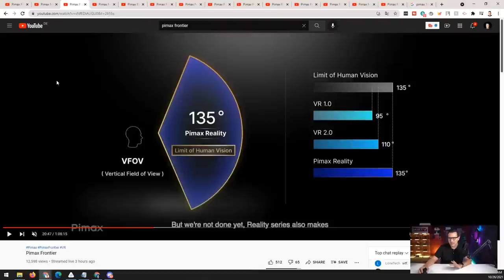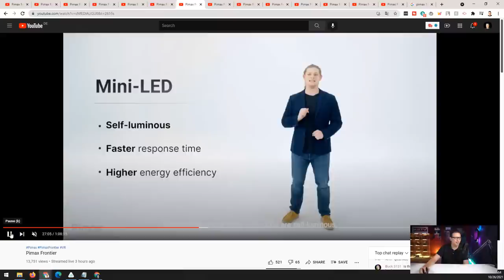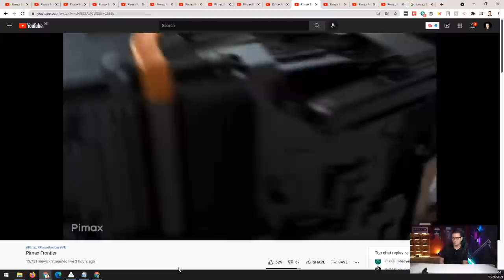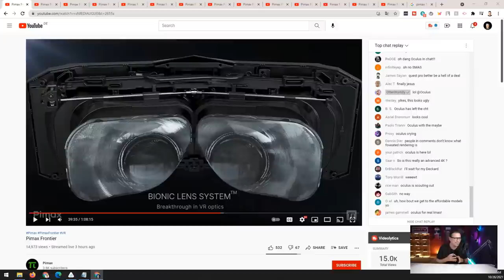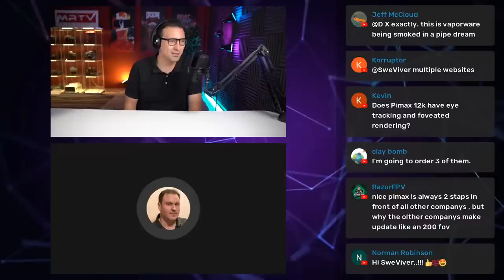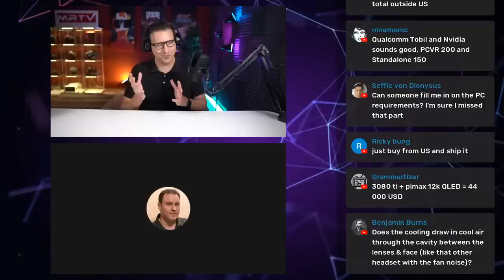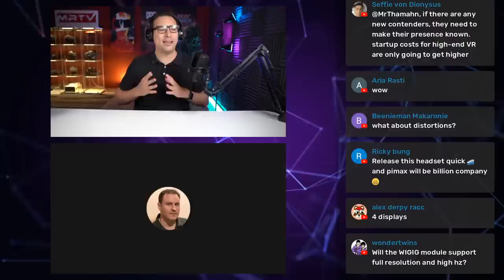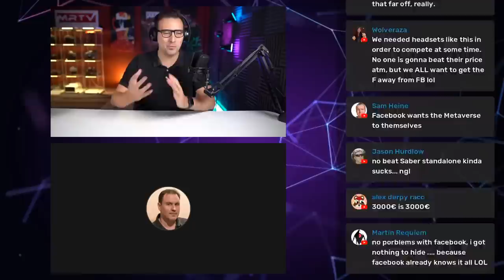PIMAX 12K QLED - THIS IS PIMAX GONE WILD! Everything You Need To Know! Incl. Pimax COO Interview!!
Pimax has just announced the Pimax 12K QLED, a VR headset that simply includes everything a VR enthusiast could ever whish for. In this livestream I try to summarize everything they just told us! :)

Timestamps
00:00 Intro
42:30 Interview with Pimx COO Kevin Henderson